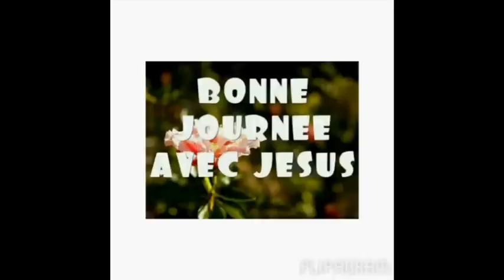MOBALI abengisi MUASI na poto, KINDUMBA eleki, abimi boloko, ABOMI Muasi